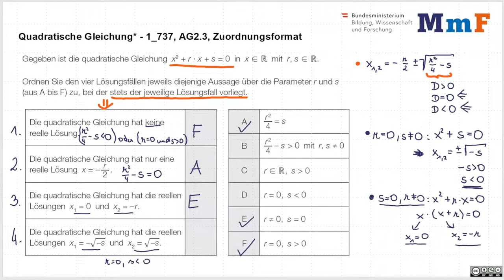Quadratische Gleichungen (AG 2.3)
(Un-)Gleichungen und Gleichungssysteme (AG 2)